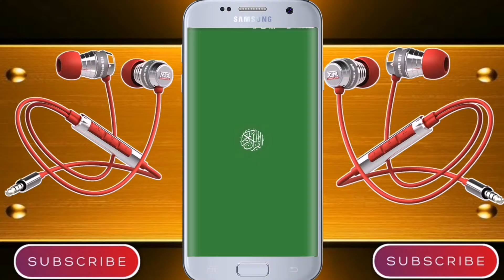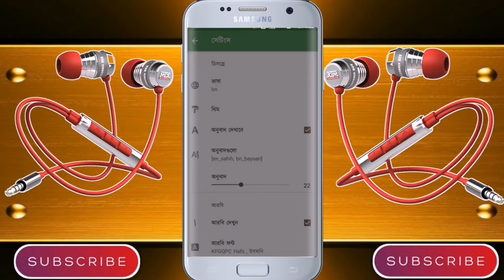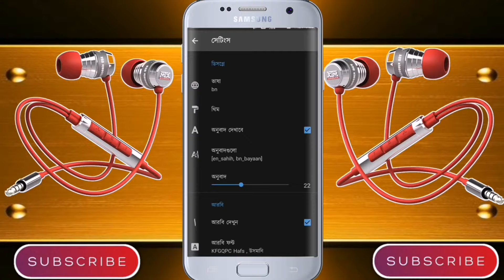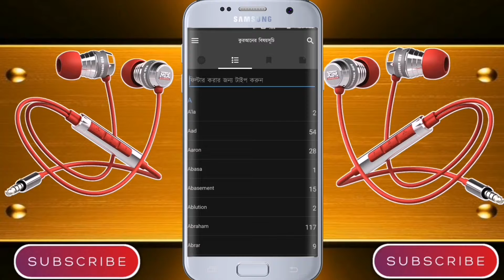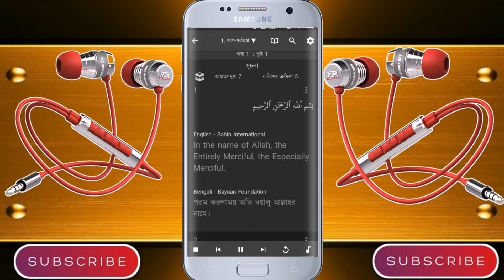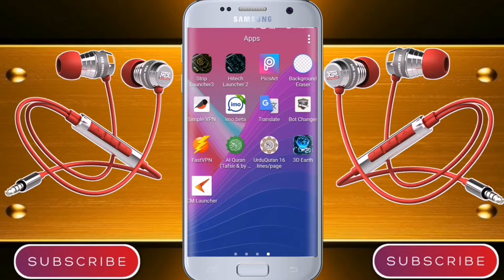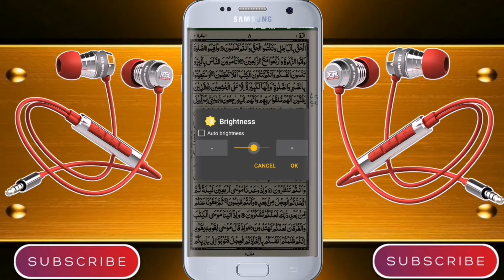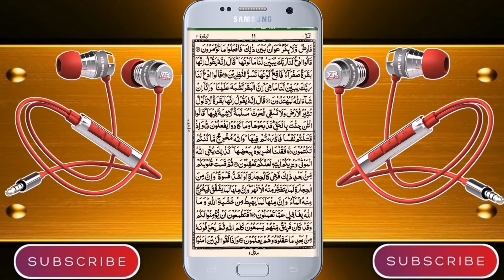Best Android Apps Quran Tafseer || Offline App Bangla Urdu All Language || কোরআন তাফসির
বন্ধুরা আজকের এই ভিডিওতে আমি আপনাদেরকে দেখাতে যাচ্ছি খুবই সুন্দর একটা অ্যাপ কোরআন তাফসির আপনি এখন খুবই সহজে কোরআন শিখতে পারবেন এবং পড়তে পারবেন এবং অফলাইনেও আপনি এটা ব্যবহার করতে পারবেন বন্ধুরা এই ভিডিওটা আপনাদের জন্য যদি ভিডিওটা আপনাদের ভালো লেগে থাকে তাহলে প্লিজ লাইক কমেন্ট শেয়ার অ্যান্ড সাবস্ক্রাইব ধন্যবাদ সবাইকে:

➡️Bangla tutorial
➡️Mobile tips